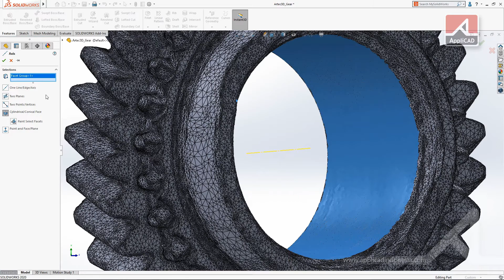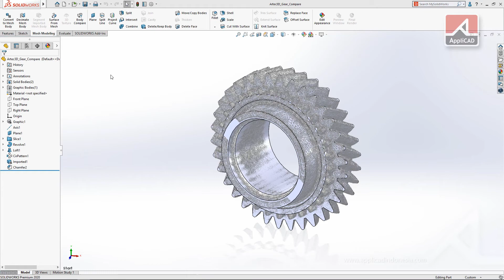SOLIDWORKS 2020 -- Decimation and Body Compare -- AppliCAD Indonesia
Mari pelajari bersama & temukan apa yang terbaru dari SOLIDWORKS 2020
Info SOLIDWORKS di Jakarta